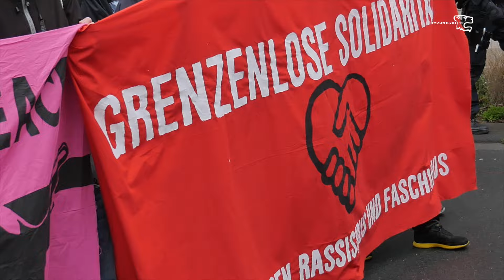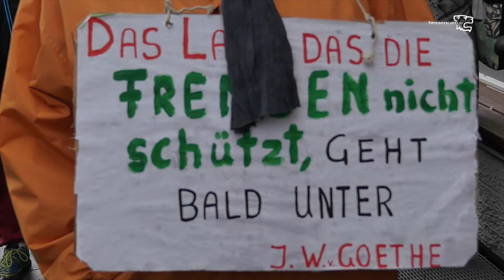DEMO FÜR GRENZENLOSE SOLIDARITÄT - Flüchtlinge schützen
DEMO FÜR GRENZENLOSE SOLIDARITÄT - GEGEN FASCHISMUS UND RASSISMUS!

Revolutionäre Aktion Wetzlar - RAW, SDAJj Gießen-Marburg, DGB Kreisverband Lahn-Dill und Antifaschistische Revolutionäre Aktion Gießen hatten zur Demonstration am 16. April 2016 in Wetzlar, 12 Uhr Herkules Center eingeladen.

In den letzten Monaten ist europaweit eine massive Zunahme von rechtspopulistischer und faschistischer Mobilmachung zu verzeichnen.
Die Kommunal- und Landtagswahlen zeigen deutlich, dass rassistisches und rechtes Gedankengut nicht nur eine Randerscheinung in unserer Gesellschaft sind. Die menschenfeindiche Partei AFD drittstärkste Kraft und auch die faschistische NPD legte stark zu. Die AfD erreichte in Gießen über 12,9% die NPD erreichte in Wetzlar 7,8% und in Büdingen sogar 10,2%.
Am 14. November 2015 fand in Wetzlar der seit Jahren größte Naziaufmarsch Mittelhessens statt. An diesem von Melanie Dittmer, einer bekannten Faschistin, angemeldeten Fackelmarsch nahmen ca. 250 FaschistInnen teil, welche aus dem Umland und aus Nordrhein Westfalen anreisten und in Teilen der extrem rechten „Identitären Bewegung“ zuzuordnen sind.
Ein breites Spektrum aus NazigegnerInnen formierte sich zu Gegendemonstrationen. Leider konnten die FaschistInnen trotz des vorhandenen Widerstands ihre menschenverachtende Hetze verbreiten, da deren Fackelmarsch von der Polizei durch die Räumung einer friedlichen Blockade durchgesetzt wurde.